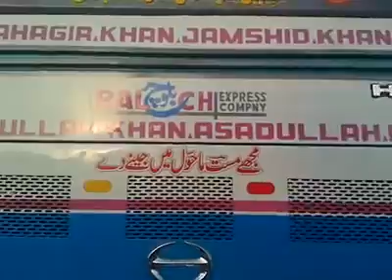hanbhi_express Baloch Express